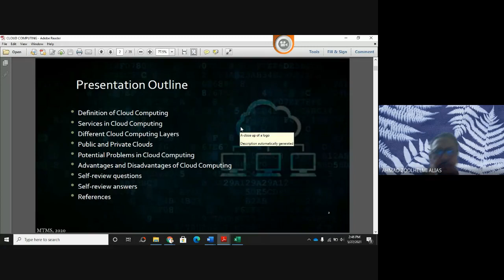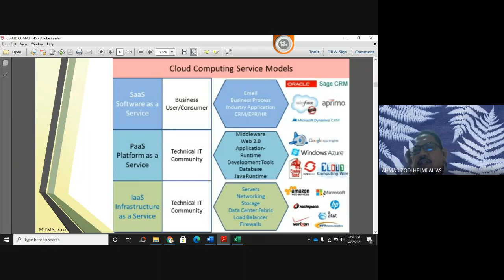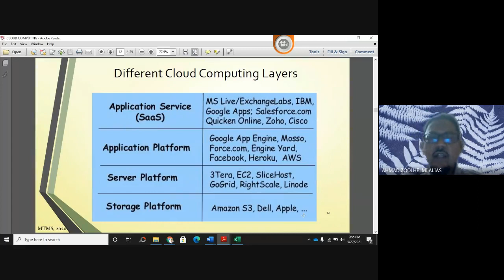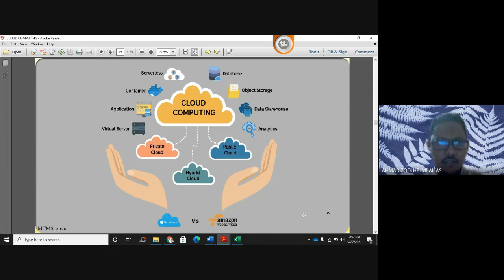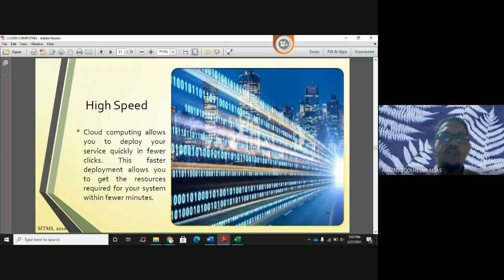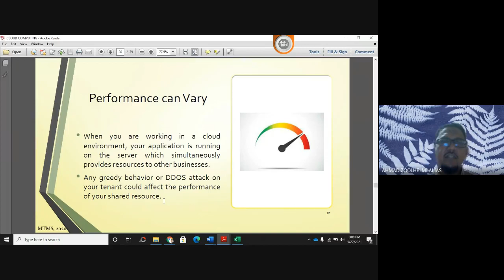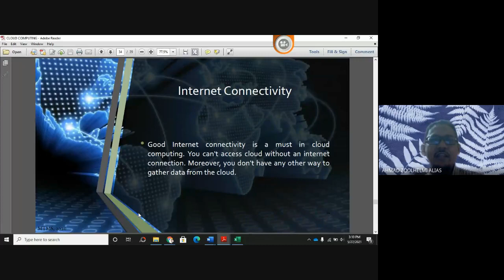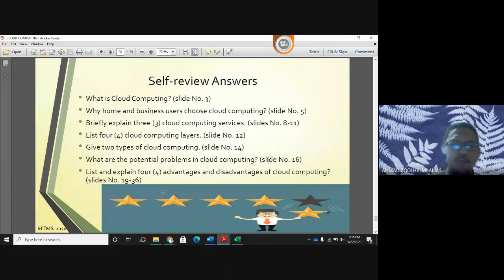AIS160 Chapter 6- Cloud Computing